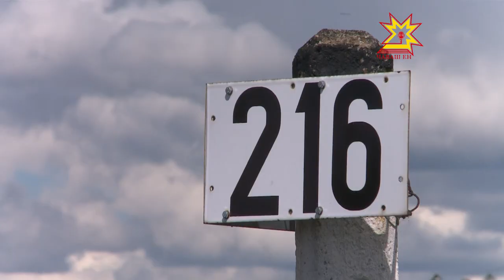Пожары в лесах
На территории Чувашской республики расположены 63 особо охраняемые территории, две из них федерального значения. В весенний и летний период леса становятся особенно уязвимы. В мае этого года произошло пять пожаров, в том числе и в заповедной зоне - в Присурье. Проблемой всерьез озабочены в природоохранной прокуратуре Чувашии.